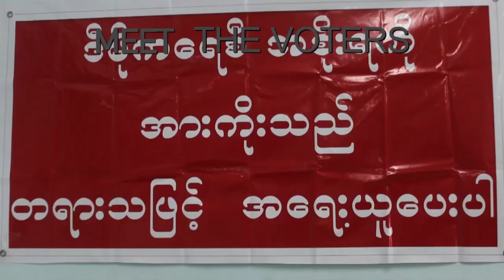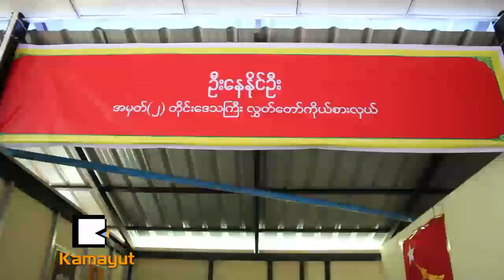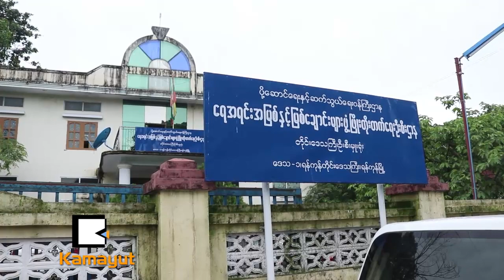Meet the Voters: တြံေတးတူးေျမာင္းမွာ ဘာေတြျဖစ္ေနၿပီလဲ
ဧရာဝတီ ျမစ္ဝကၽြန္းေပၚနဲ႔ ရန္ကုန္ၿမိဳ႕ေတာ္ကို ေရေၾကာင္းနဲ႔ အနီးဆံုးဆက္သြယ္ႏိုင္ဖို႔အတြက္ ၿဗိတိသွ်အစိုးရလက္ထက္က ေဖာက္လုပ္ထားတဲ့ တြံေတးတူးေျမာင္းဟာ ျပဳျပင္ထိန္းသိမ္းမႈ မရွိသေလာက္ျဖစ္တာေၾကာင့္ ကမ္းၿပိဳမႈေတြ ျဖစ္ေနပါတယ္။